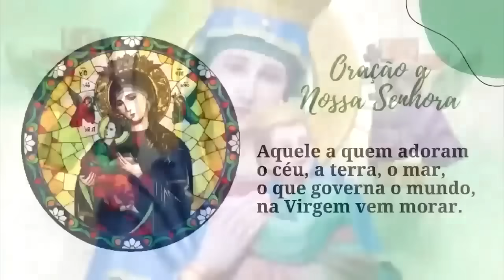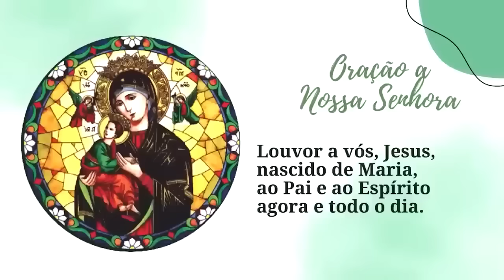ORAÇÃO BOA NOITE NOSSA SENHORA SEGUNDA FEIRA PADRE LÚCIO CESQUIN